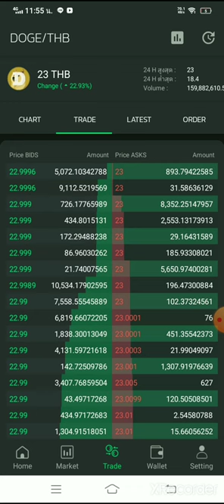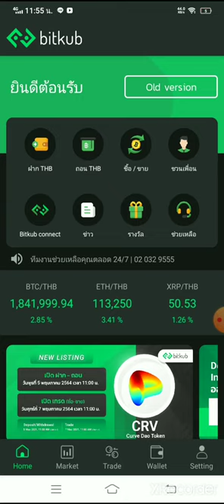ซื้อขายบิทคอยน์ Dogecoin พุ่งขึ้น 23 บาทแล้ววันนี้ 8 พ.ค.64